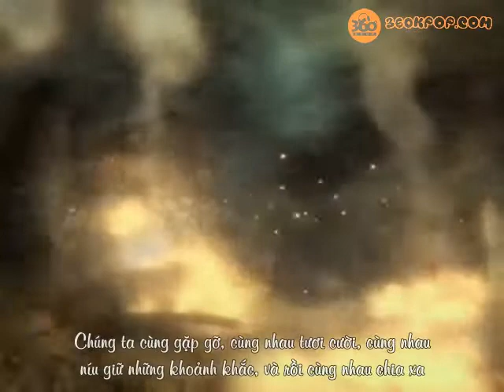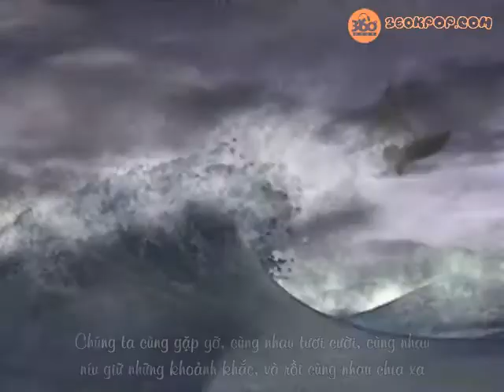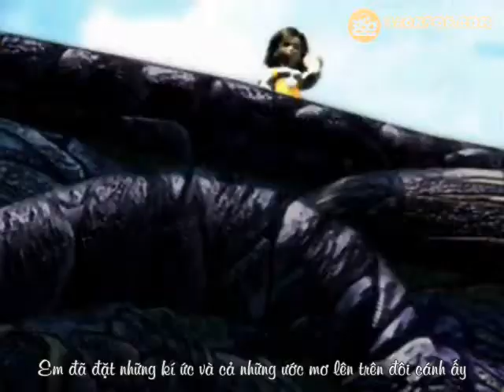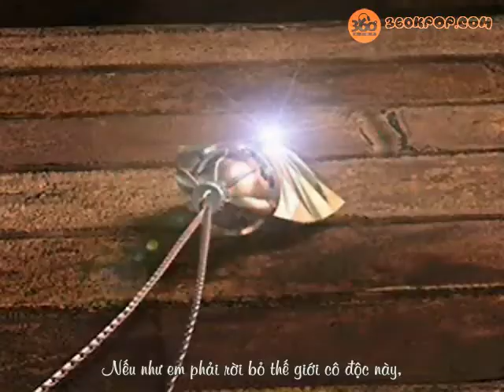[Vietsub] Emiko Shiratori - Melodies of life [360kpop] - - Xem video clip - Zing Mp3.mp4